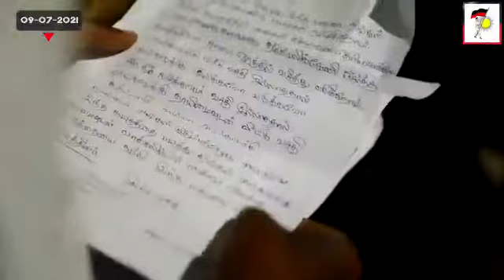கழக இளைஞரணி செயலாளர் அண்ணன் உதயநிதி ஸ்டாலின் அவர்களின் பயணம்